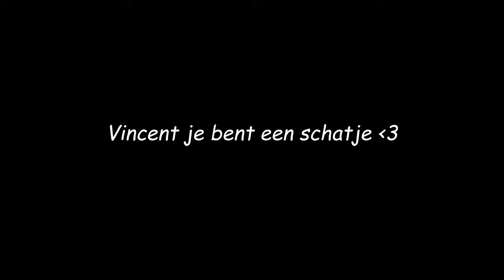Vind ik liefde in de Efteling? (vlog)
Volg ook de andere boys!

THANKS!

Camera die ik gebruik: Sony ZV-1 vlog camera!

Vandaag gingen we opzoek naar de liefde in de efteling. Ging het goed of blijf ik single dat is de vraag. De liefde is als relatie terapie vinden of samen daten zoals bij first dates of lang leven de liefde